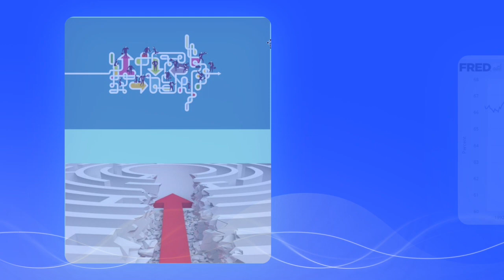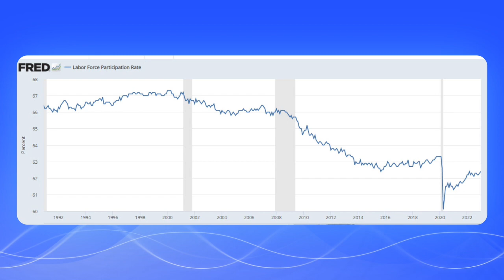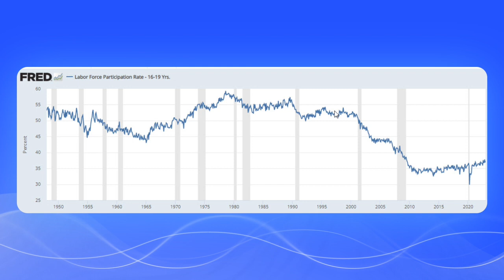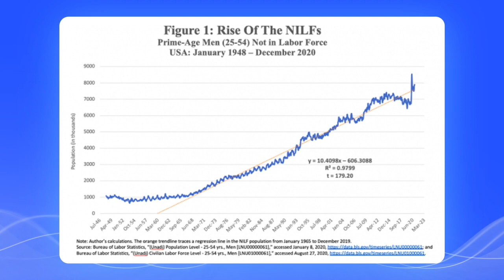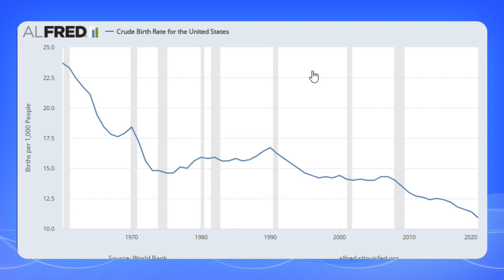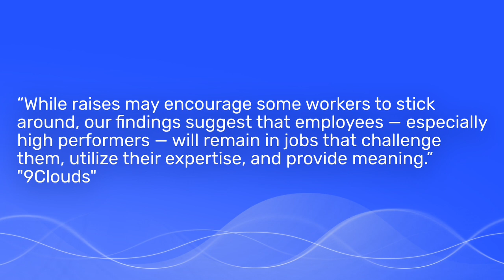Part 3 - The Pathway for Recruitment and Retention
The need to recruit and retain talent has rarely if ever been at a greater premium.  This short presentation shares the need and value of establishing a career path for recruitment, retention, and succession planning. It also provides insights and statistics on the shrinking talent pool.